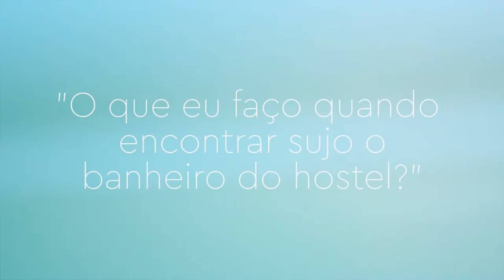FAQ - O que eu faço quando encontrar sujo o banheiro do hostel?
Vídeo maravilhoso com informações FAQ (perguntas frequentes) sobre o nosso hostel ElMistiHostels.

♻ USE